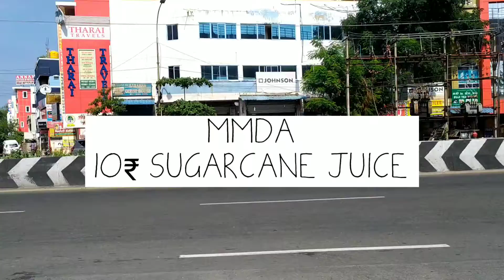10 Rupees Sugarcane Juice | Sugarcane juice street food | MMDA sugarcane juice shop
Drink the Healthy and CHEAPEST SUGARCANE JUICE in CHENNAI near MMDA Metro Station. Price of one glass of Juice is 10 rupees only They sell extremely chilled and delicious sugarcane juice at a very cheap price as compared to other sugarcane juice vendors. Sugarcane Juice is very famous all over India.